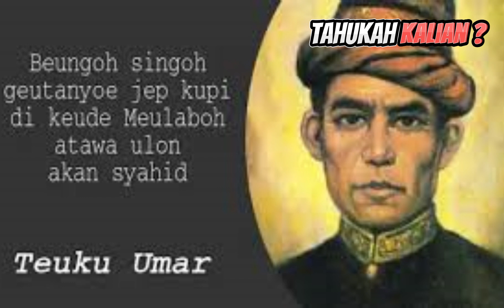Tahukah Kalian siapakah Teuku Umar ?